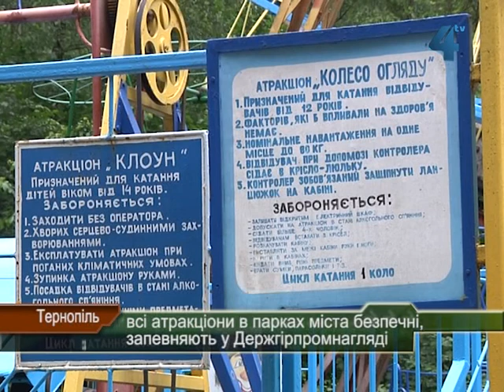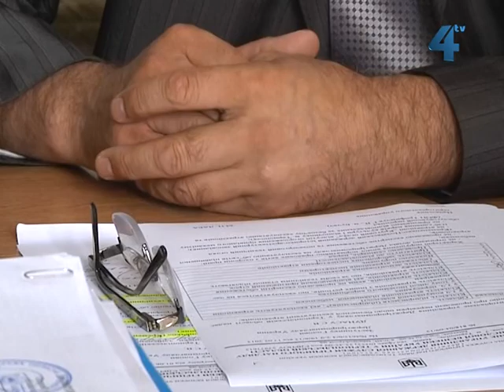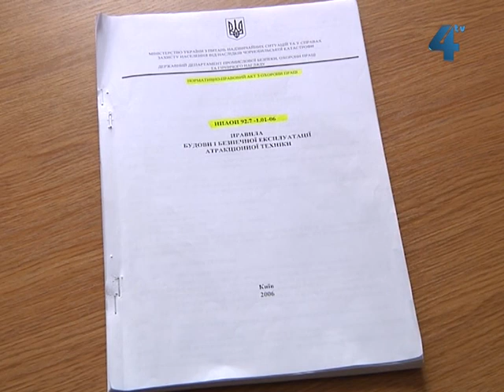Всі атракціони в парках Тернополя безпечні, запевняють у Держгірпромнагляді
В Україні позапланово перевіряють атракціони та каруселі. Таке доручення дав прем'єр-міністр після того, як у Бердичеві Житомирської області загинула дівчинка, впавши з гойдалки. Перші результати перевірок - на кінець травня 90 закритих атракціонів у містах та містечках України. Тернопільщина не вийняток, відповідно до результатів позапланової перевірки атракціонів підвищеної небезпеки, закрили 4 каруселі з 22 в Заліщицькому, Борщівському та Кременецькому районах.